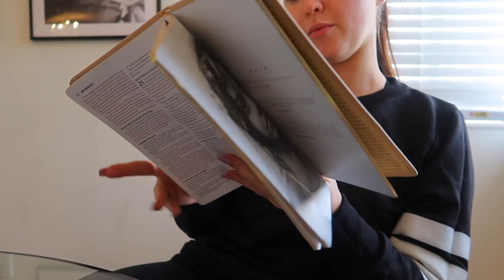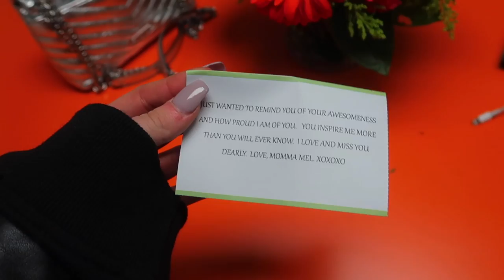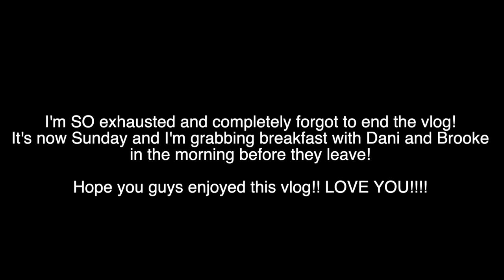weekend in my life | danielle and brooke visit, getting fit and working | Kenzie Elizabeth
hey guys! welcome to girls weekend! danielle and brooke come visit la. we have girls night and hang out! i get fit, show you my fitness routine, show you my weekend routine and a little bit more of my life lately. hope you enjoy xo